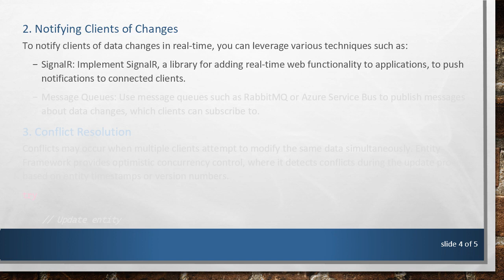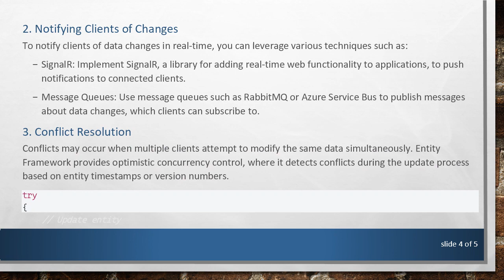Real-time Data Synchronization with Entity Framework in C#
Summary: Learn how to implement real-time data synchronization using Entity Framework in C#. Discover efficient techniques for keeping your application's data up-to-date across multiple clients.

In modern software applications, real-time data synchronization is often a crucial requirement, especially in scenarios where multiple users interact with the same data simultaneously. Implementing real-time data synchronization ensures that all clients have access to the most current data without delay or inconsistency.

Entity Framework, a widely used object-relational mapping (ORM) framework in the .NET ecosystem, provides powerful capabilities for working with databases in C. In this article, we'll explore how to leverage Entity Framework to achieve real-time data synchronization in C applications.

Understanding Real-time Data Synchronization

Real-time data synchronization involves keeping data consistent and up-to-date across multiple clients in real-time or near real-time. This ensures that any changes made by one client are promptly reflected on all other clients. In the context of Entity Framework and C applications, this typically involves:

Detecting changes to data entities.

Propagating these changes to other clients.

Handling conflicts that may arise when multiple clients attempt to modify the same data simultaneously.

Implementing Real-time Data Synchronization with Entity Framework

Change Tracking

Entity Framework includes change tracking mechanisms that automatically detect modifications to entities. By default, Entity Framework tracks changes to entities within the scope of a DbContext instance.

Notifying Clients of Changes

To notify clients of data changes in real-time, you can leverage various techniques such as:

SignalR: Implement SignalR, a library for adding real-time web functionality to applications, to push notifications to connected clients.

Conflict Resolution

Conflicts may occur when multiple clients attempt to modify the same data simultaneously. Entity Framework provides optimistic concurrency control, where it detects conflicts during the update process based on entity timestamps or version numbers.

Conclusion

Real-time data synchronization is a critical aspect of modern applications, ensuring that all clients have access to the most current data. By leveraging Entity Framework's change tracking capabilities and integrating with real-time communication technologies like SignalR or message queues, you can efficiently synchronize data across multiple clients in your C applications.

Implementing real-time data synchronization requires careful consideration of factors such as conflict resolution and scalability, but with the right approach, you can create robust and responsive applications that meet the demands of today's users.